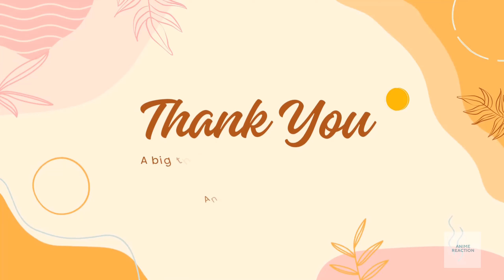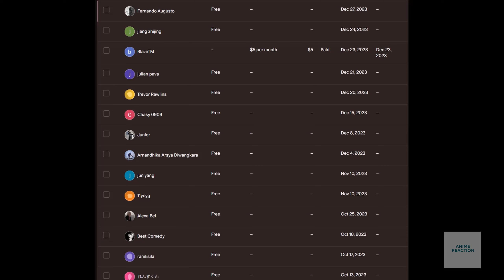[50 Reactors] Blue Lock Season 2 Episode 4 MEGA Reaction Mashup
[40 Reactors]  Blue Lock Season 2 Episode 4 MEGA Reaction Mashup - ブルーロック 2期 4話 リアクション
BLUE LOCK Episode 28 Reaction Mashup  - ブルーロック [VS.U-20 JAPAN] 28話 リアクション
ブルーロック 28話 リアクション
Blue Lock vs. U-20 Japan Epsiode 4 Reaction Mashup